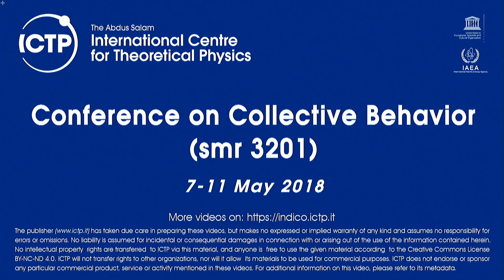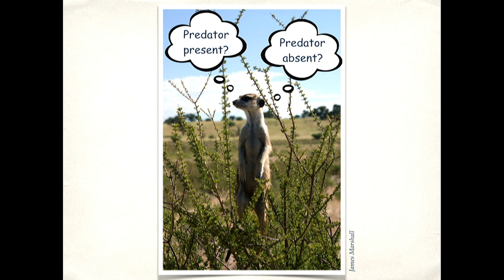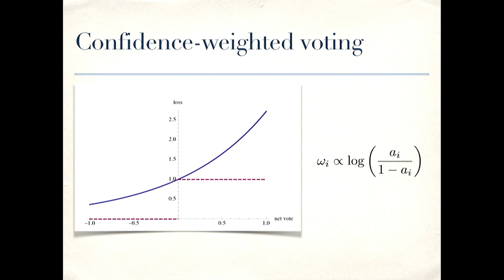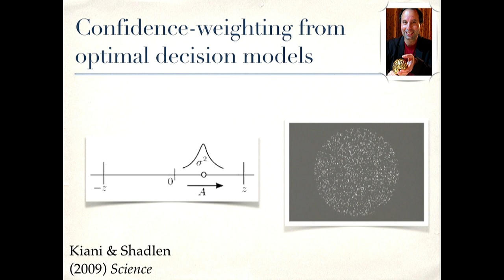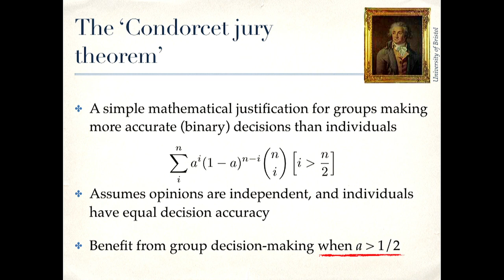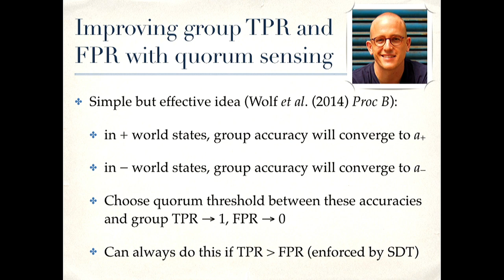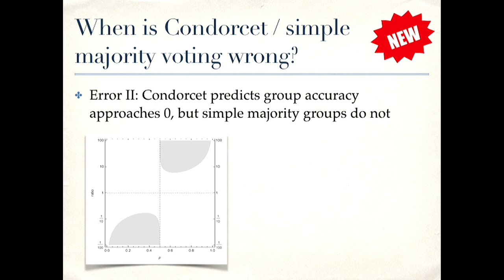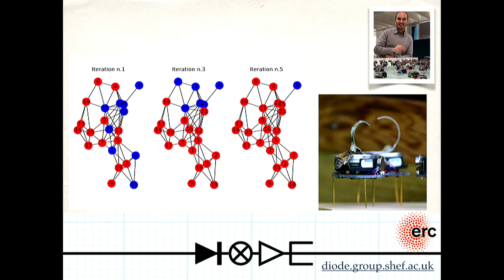Beyond Condorcet: Confidence and Quorums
Speaker: James Marshall (University of Sheffield)
Conference on Collective Behavior | (smr 3201)
2018_05_10-16_00-smr3201